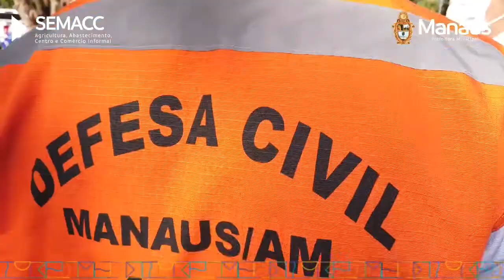VISITA AO CENTRO DE MANAUS ENCHENTE 2021 | SEMACC